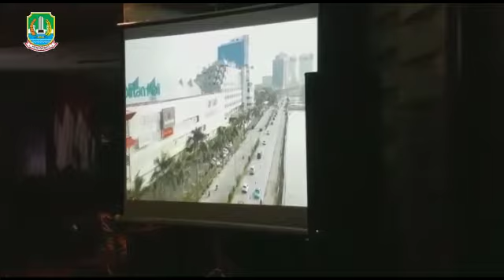Kota Bekasi Masuk 10 Besar & Menerima Penghargaan Indeks Kota Toleran Award 2020 dari 514 kota/Kab.